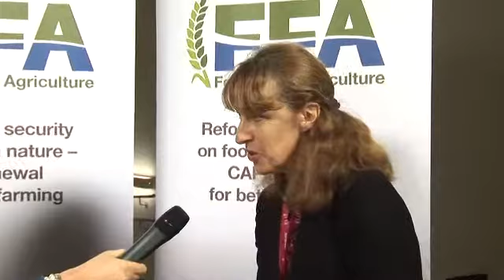interview Jacqueline McGlade FFA 2011.mp4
4th Forum for the Future of Agriculture
Refocusing security on food and nature-CAP renewal for better farming
15th March 2011, The Square, Brussels